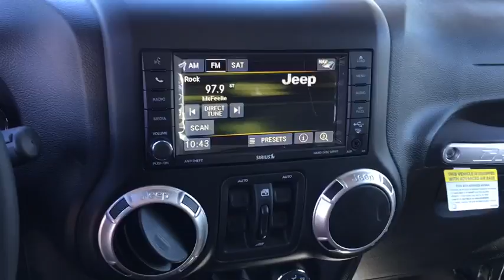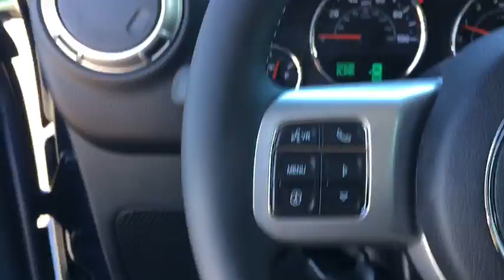2017 Jeep Wrangler Unlimited Peoria, Surprise, Avondale, Scottsdale, Phoenix, AZ 46101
2017 Jeep Wrangler Unlimited  - Stock#: 46101 - VIN#: 1C4BJWEG4HL625445

Fun and freedom go hand in hand. The 2017 Wrangler Unlimited incorporates classic Jeep design elements to bring you all-weather capability that proves its off-road prowess. Removable tops and doors5 help give it a true open-air experience. Whether you want the standard fun that comes with Wrangler Unlimited or more open-air freedom, you can choose the removable, full-framed doors5 with roll-up windows, available power windows and door locks, map pockets with mesh nets and aluminum-forged hinges or choose the removable half-framed doors1 featuring manual locks. Take on bolder adventures and explore regions unknown. Wrangler Unlimited wheels were designed to elevate your off-roading experience with legendary capability and striking style. The 2017 Wrangler Unlimited boasts seats upholstered in premium Sedoso cloth or available McKinley leather trim with embroidered stitching. Choose from the standard and available Uconnect systems to expand the entertainment and communications capabilities of your ride. The Wrangler Unlimited boasts a powerful and efficient 3.6L V6 engine with 285hp and kicks out 260 pound-feet of torque for tremendous low-speed crawling capability. Wrangler Unlimited comes standard with features engineered for the trail. Steel front and rear tow hooks are useful for rescuing less capable vehicles, while critical underbody components are protected by heavy-gauge steel skid plates for safer and more secure off-roading. Wrangler Unlimited protects you and loved ones with outstanding safety and security features including standard advanced multistage front airbags that help provide occupant protection by matching airbag output to impact severity.
TRANSMISSION: 5-SPEED AUTOMATIC (W5A580)  -inc: Hill Descent Control  Tip Start,MAX TOW PACKAGE  -inc: Class II Receiver Hitch  3.73 Rear Axle Ratio  Trailer Tow w/4-Pin Connector Wiring,ENGINE: 3.6L V6 24V VVT  (STD),RADIO: 430N  -inc: SIRIUSXM Travel Link  5-Year SIRIUSXM Travel Link Service  6.5 Touchscreen Display  GPS Navigation  40GB Hard Drive w/28GB Available  Remote USB Port,CONNECTIVITY GROUP  -inc: Uconnect Voice Command w/Bluetooth  Vehicle Information Center  Remote USB Port  Tire Pressure Monitoring Display,Four Wheel Drive,Power Steering,ABS,4-Wheel Disc Brakes,Brake Assist,Aluminum Wheels,Tires - Front All-Terrain,Tires - Rear All-Terrain,Conventional Spare Tire,Tow Hooks,Heated Mirrors,Power Mirror(s),Intermittent Wipers,Variable Speed Intermittent Wipers,Privacy Glass,Rollover Protection Bars,Running Boards/Side Steps,Power Door Locks,Fog Lamps,Automatic Headlights,AM/FM Stereo,Satellite Radio,CD Player,MP3 Player,Steering Wheel Audio Controls,Auxiliary Audio Input,Pass-Through Rear Seat,Rear Bench Seat,Adjustable Steering Wheel,Trip Computer,Power Windows,Leather Steering Wheel,Keyless Entry,Cruise Control,A/C,Driver Vanity Mirror,Passenger Vanity Mirror,Auto-Dimming Rearview Mirror,Floor Mats,Engine Immobilizer,Security System,Traction Control,Stability Control,Tire Pressure Monitor,Driver Air Bag,Passenger Air Bag,Passenger Air Bag Sensor,Child Safety Locks